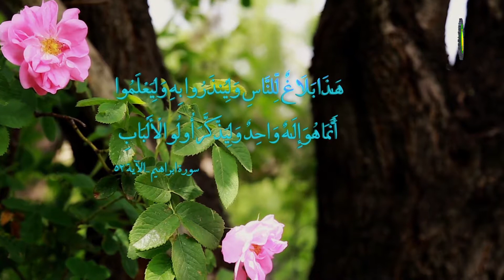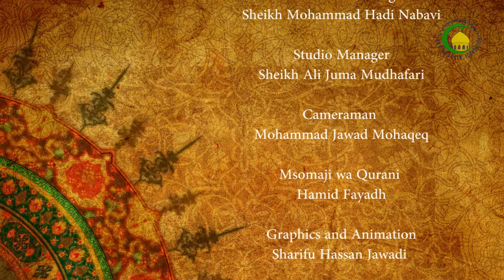78. KAULI YA ASHAIRA KUHUSU TAUHID KATIKA SIFA - Sheikh Salim Ng’ang’a Mwega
Shekh katika kipindi hiki baada ya kumaliza kauli ya muntazila anazungumzia kuhusu dhehebu la Ashaira na itikadi yao kuhusu Tauhid katika sifa na dalili zao wanazo zitegemea.